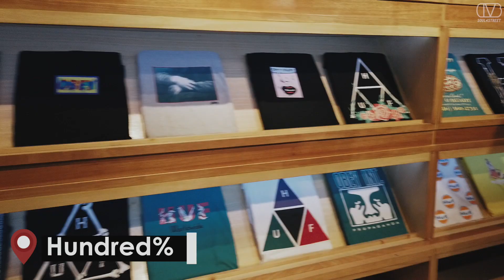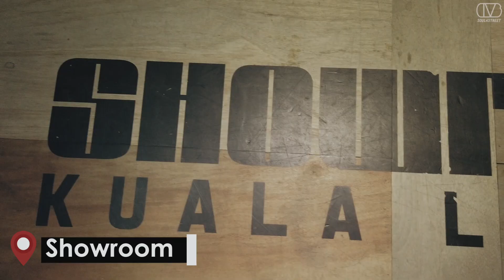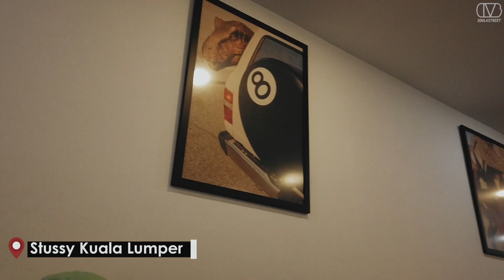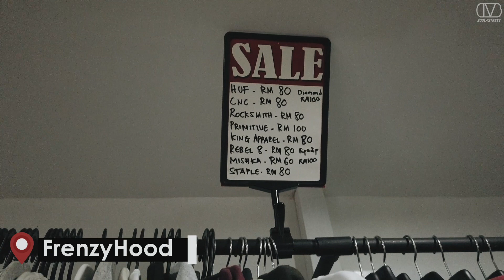SOUL4STREET ON TOUR ''Kuala Lumpur'' Part 1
สายช้อปต้องดูแล้ว !! เพราะเราจะพาไปทัวร์ร้านสตรีทแวร์และร้านรองเท้าสนีกเกอร์ที่น่าสนใจ ทั่วกรุงกัวลาลัมเปอร์ ประเทศมาเลเซีย ใครที่ยังไม่เคยไปหรือกำลังคิดว่าจะไปดีไหม ร้านสตรีทจะมีตรงไหนบ้าง ลองดูจากเทปนี้ของเราได้เลยเผื่อมีร้านเด็ดๆโดนๆที่คุณสนใจ

เอ้าจะรอทำไมกดไปดูกันสิ !! ปล. Part 2 จะปล่อยตามาเร็วๆนี้